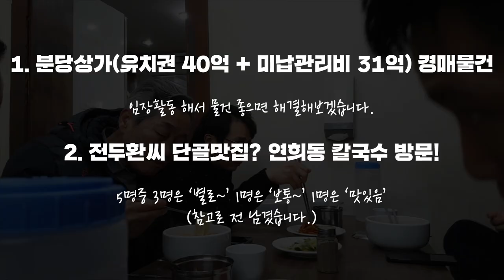[부동산경매V-log] 전두환씨 단골맛집 탐방! 경매인들은 평소에 무슨 이야기를 할까?